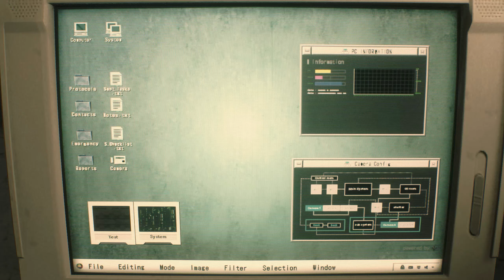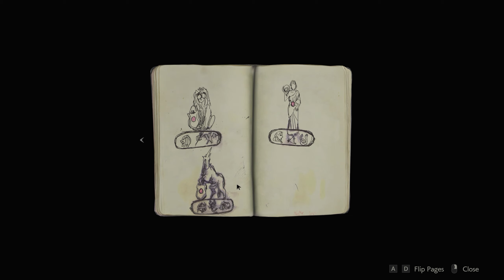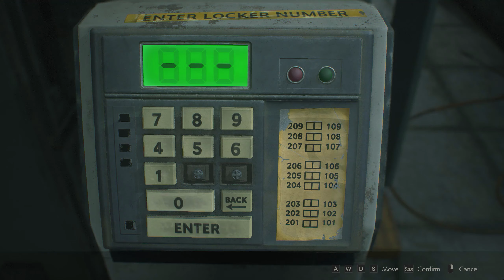Resident Evil 2 PC Playthrough Max settings 60fps Part 1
Intro music is cut from "Hero Theme" by MK2
Outro music is cut from "Fight or Flight" by Ethan Meixsell